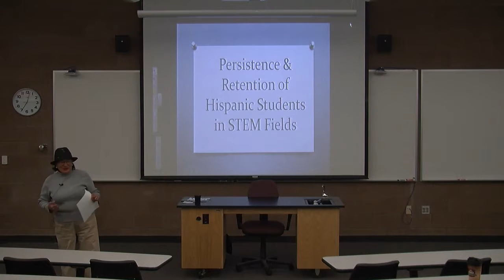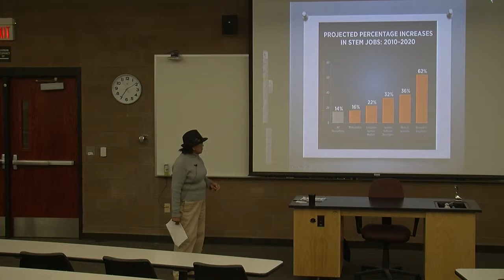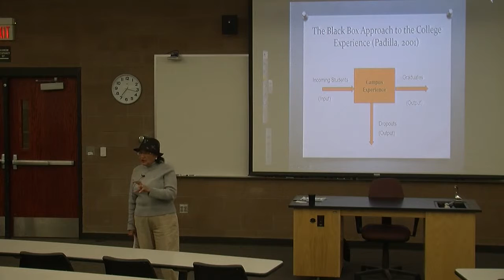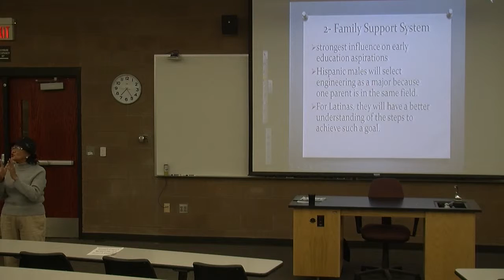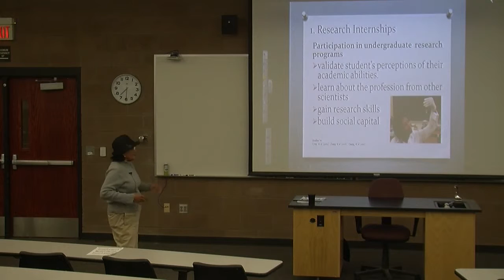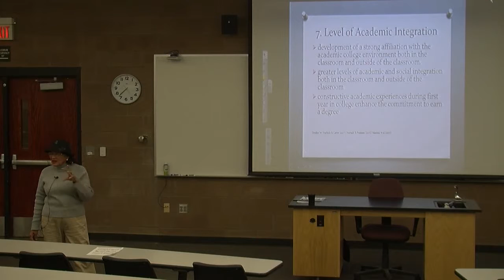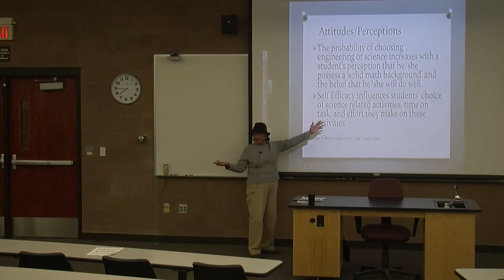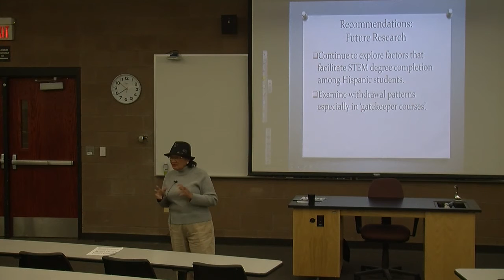Hispanic Students in Stem Majors: Factors Influencing Persistence - Dr. Anicia Alvarez - May 6, 2015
Dr. Anicia Alvarez is a Presidential Teacher Award winner. You can find out more about that